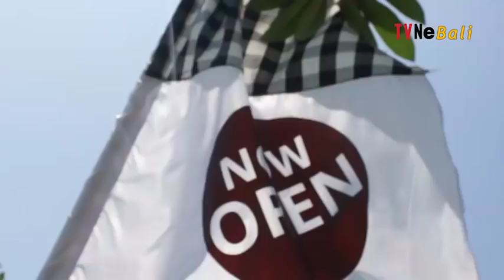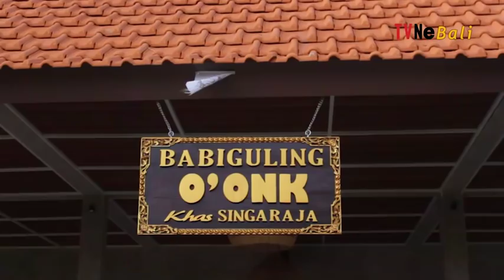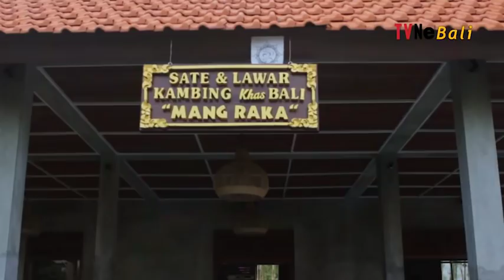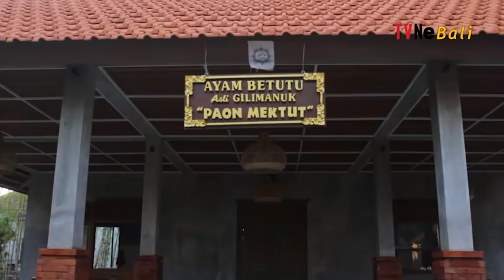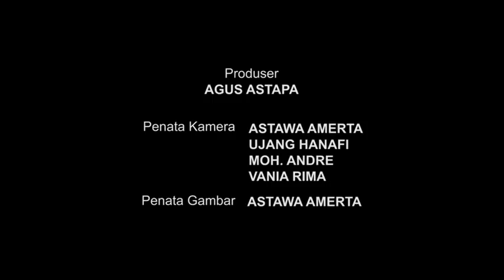Kerennnn ! Waroeng Artis Milik Ajik Krisna (TVNe Bali)